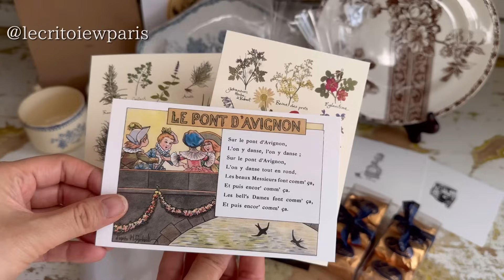フランス・パリのアンティーク Blanche Patine | おすすめお土産・Astier de vilatte・Mariage freres・カフェ|蚤の市 ブロカント 骨董市 ヴィンテージ購入品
Please watch the video with captions♡
ぜひ今回は字幕🔠のCCをオンにしてご覧になってください。
日本語とフランス語が混ざって飛び交うため、CCでの字幕のみにしました。

@Bonjour!スイス暮らし / swisslifeinfo
チャンネルをご覧の皆さん、ありがとうございます😊

今回は久しぶりにパリに滞在しました。
予約制で訪れることのできるアンティークショップを訪れました。

@blanchepatine6643◆Blanche Patine
29 r Vinaigriers, 75010 Paris

楽しいパリ旅行気分が味わえますよう。
それではBon voyage♡

チャンネル♡登録をお願いします